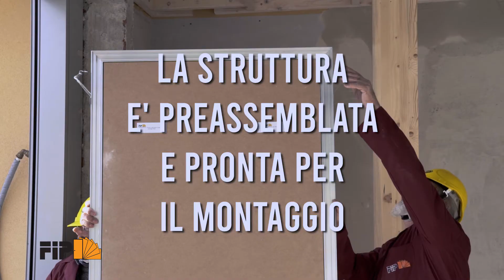HOW TO DO? Facile montaggio della Porta rasomuro o filo muro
Eleganza e fascino della porta raso muro o filo muro. Ecco il breve tutorial sul montaggio della porta Linvisibile.
Il montaggio della porta filo muro è semplice. La posa in opera, in presenza di un vano già rifinito e delle dimensioni corrette, non presenta difficoltà specifiche.